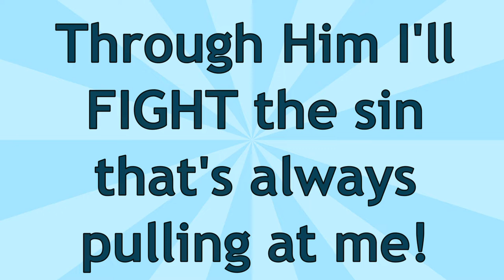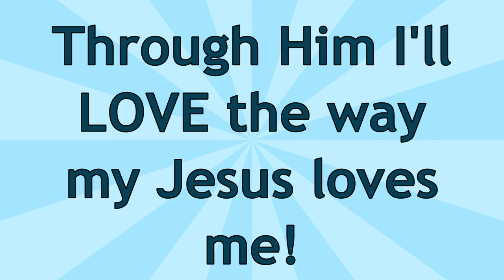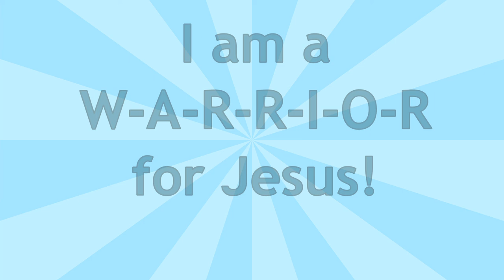Warrior Song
Original song by Catherine Farnes
I wrote this song as the theme song to the curriculum I wrote for Laurel Family Church's Girls' Ministries program, Girl Guard.
Recorded and mixed by Guy Warner
Vocal:  Catherine Farnes
Electric Guitar:  Guy Warner
Bass:  Guy Warner
Drums:  Misty Warner
Acoustic Guitar:  Catherine Farnes